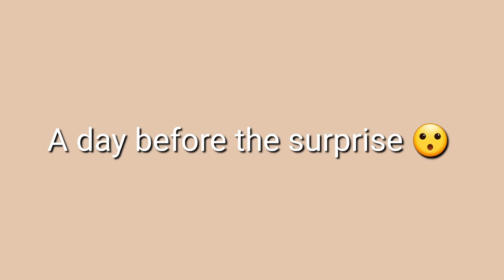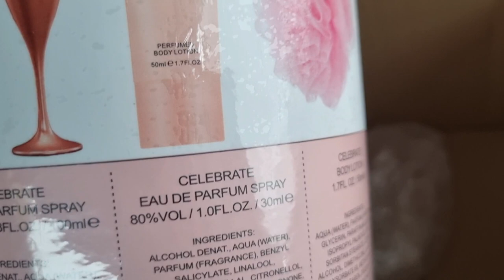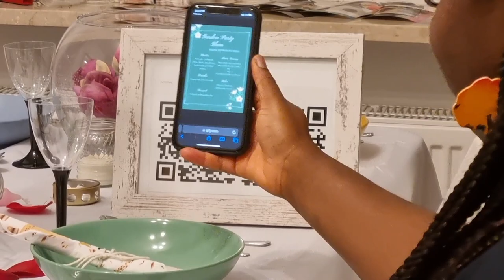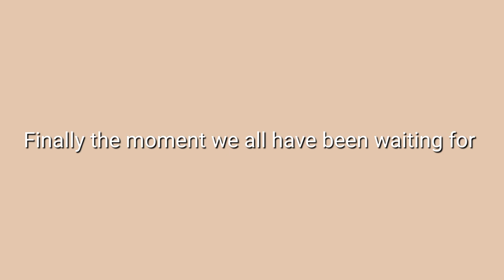OMG WE MADE HER CRY!! GHANAIAN WEDDING LOADING- SUPRISE BRIDAL SHOWER -LIVING IN POLAND Bride-to-be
Hi family members! Welcome back to the channel. In today's vlog, we made our beautiful bride-to-be cry. We have given her a huge bridal shower surprise. Please congratulate her in the comment section as she will be reading this.